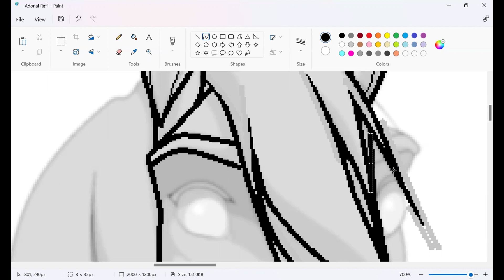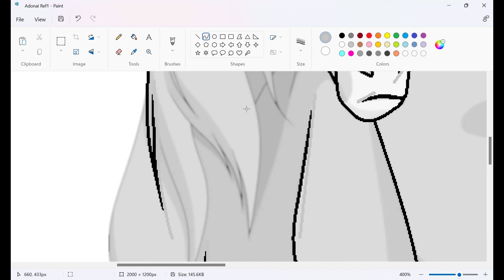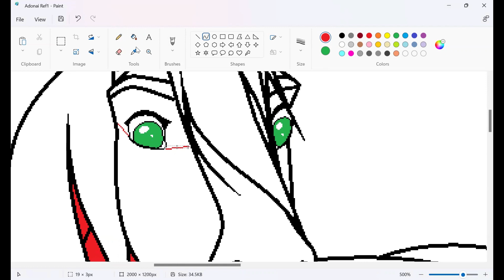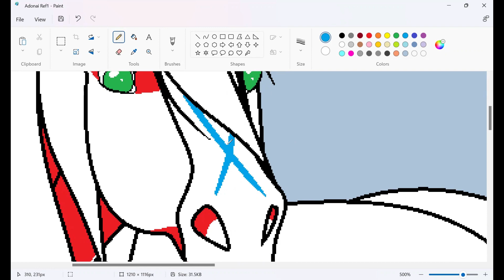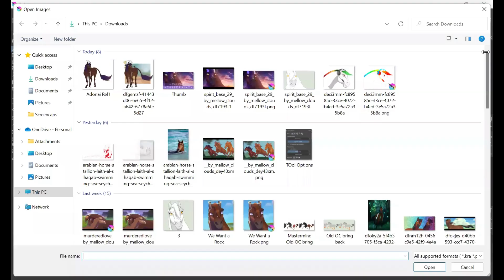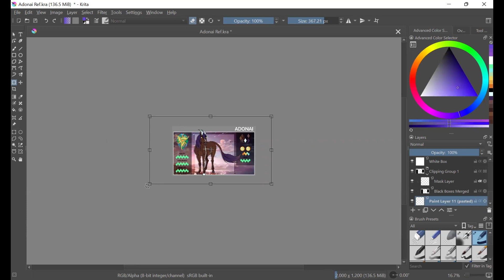Adonai Ref | OC Speedpaint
Here's a quick speedpaint of my overpowered boi, Adonai~

Credits
Lines - Me
Background - Searching...
Spirit Stallion of the Cimarron - Dreamworks